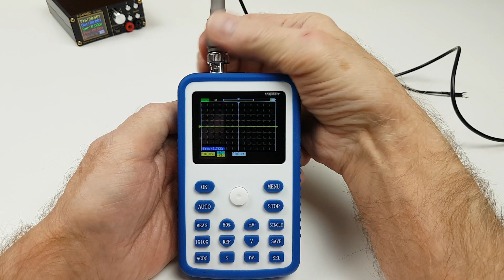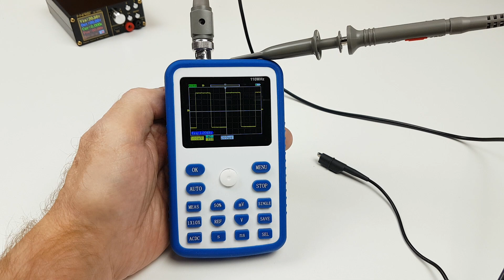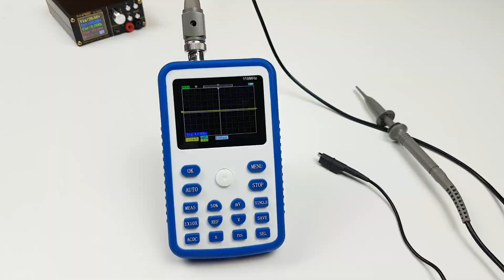Kompensacja sondy pomiarowej oscyloskopu Fnirsi -1C15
Dziękuję :)